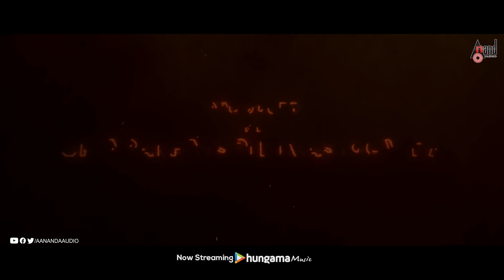Roaring Madhagaja (Telugu) First Look Official Teaser| Sriimurali | Umapathy S Gowda| S.Mahesh Kumar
Watch Full 4K Roaring మదగజ ఫస్ట్ లుక్ Official Teaser Video From the Movie Madhagaja (Telugu) Starring: Roaring Star Srii Murali & Others Exclusive Only On Anand Audio Official YouTube Channel..!!!
►You can also Download Anand Audio App
♪ Banner: Umapathy Films
♪ Film: Roaring Madhagaja (Roaring మదగజ)
♪ Producer: Umapathy Srinivasa Gowda
♪ Director: S.Mahesh Kumar
♪ Starcast: “RoaringStar” SriiMurali, Ashika Ranganath, Jagapathi Babu
♪ Dop: I.Naveen Kumar
♪ Editor: Harish Komme
Ravi Basrur Technical Team:
♪ Trumpet Live: Robin Fargose
♪ Chorus Singers Batch A  :
Krishna Basrur, Nagaprakash Kota, Rajesh Kergal, Ramakrishna Basrur,
Umesh Karkada, Chethan Chimmanahalli
♪ Chorus Singers Batch B  :
♪ Sound Effects: Nanndhu J KGF & Team
♪ Additional Music Programmed: Sachin Basrur
♪ Mix & Mastered @ Ravi Basrur Music Studio - Basrur
►Record Label: AANANDA AUDIO VIDEO
Operator Codes
To Set "Paapalu Thonindina" as Your Caller Tune!!!
Operator Codes
To Set "Pandyam Gelavala Anukunnevalu" as Your Caller Tune!!!